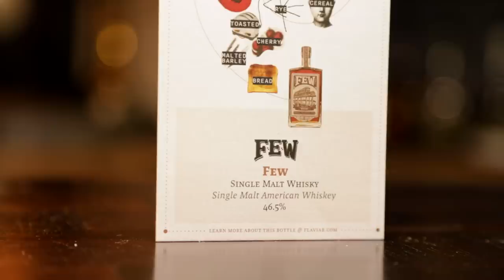Flaviar's Whiskies of The World Blind Calendar Day 9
---SPOILER WARNING---
Read below if you would like to know what whisk(e)y we are trying before the end reveal.

Today we try: Few Single Malt American Whiskey, 46.5% ABV, 93 proof